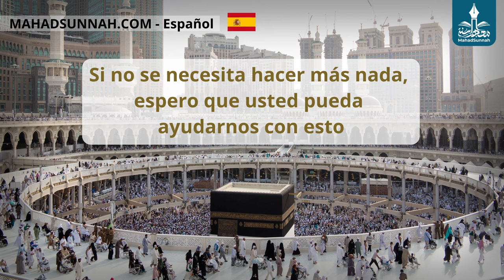Normas Sobre El Embarazo Si Muere حكم الحمل اذا مات